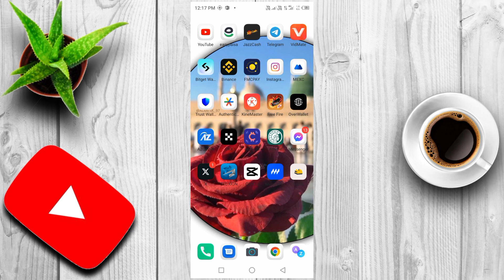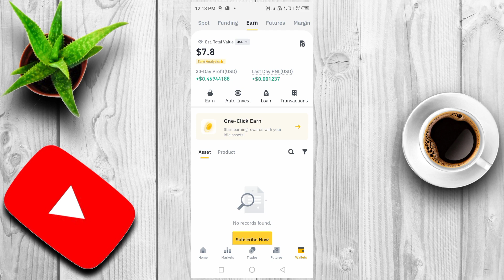Received free 3 doller | Binance learn and learn free sui and RDNT token received